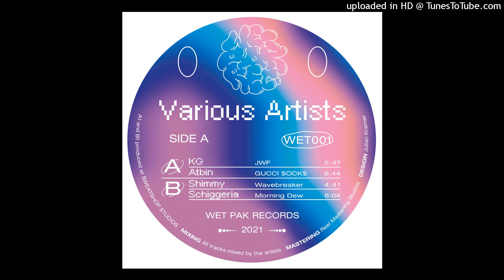SCHIGGERIA - MORNING DEW [wetpak rec.]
Debut release of wetpak rec. featuring KG, Atbin, Shimmy and Schiggeria.

Uploading what I love.

I dont monetize anything here. All tracks and Materials are uploaded in a low quality.